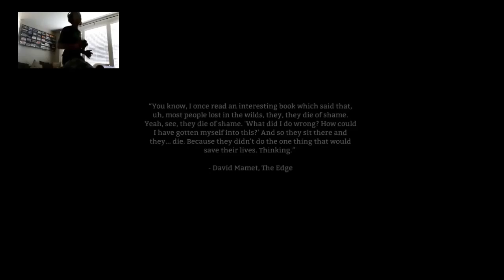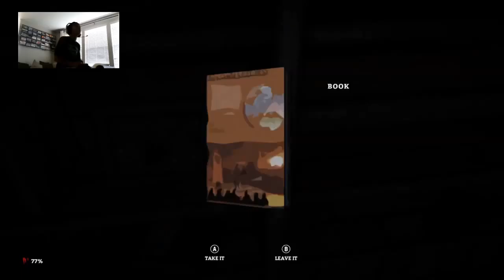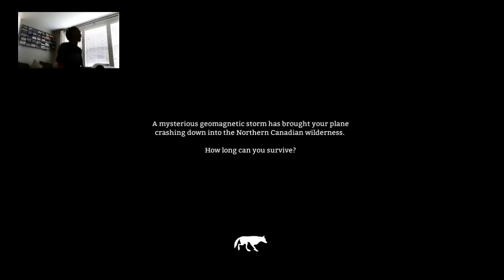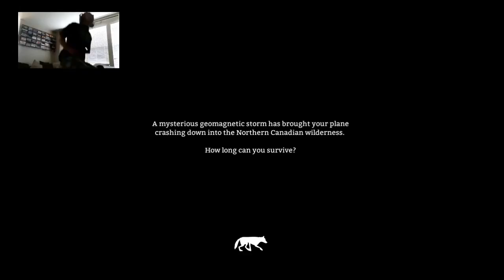The Long Dark:WE SURVIVED:RETRY Part 1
WE SURVIVED  2 DAYS!!!